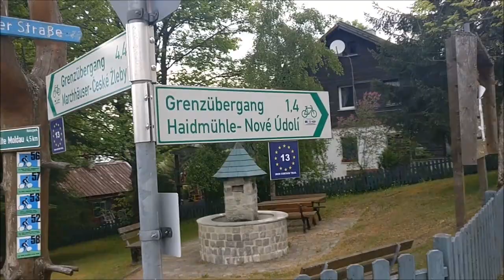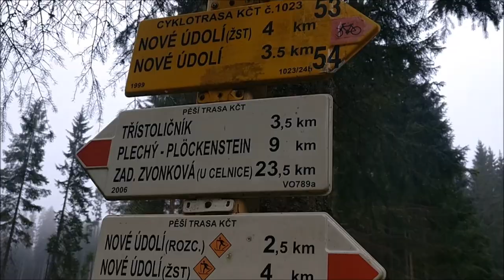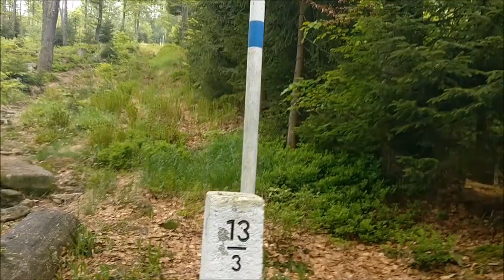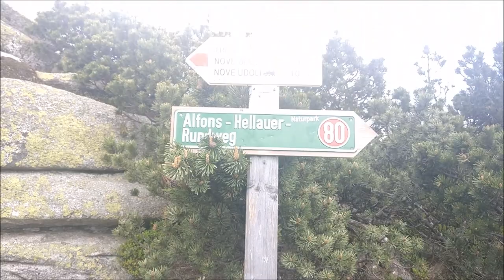Böhmerwald - Nationalpark Sumava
Kommt mit auf eine dreitägige Wanderung im größten Wald Mitteleuropas - dem Böhmerwald. Letztes Wochenende wanderten wir im größten Nationalpark Tschechiens, erklimmten die Berge des Böhmerwaldes und übernachteten ohne Zelt unter freiem Himmel.